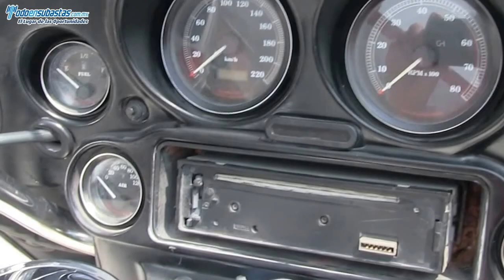Road King Police (EFI) / 2003